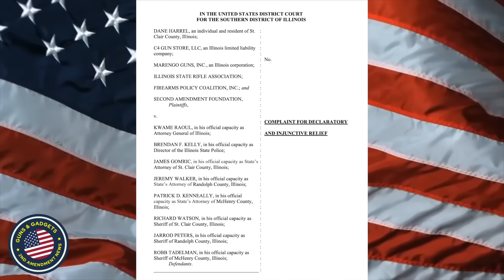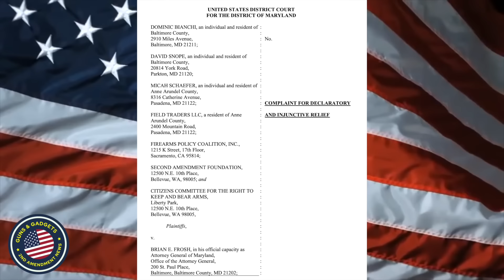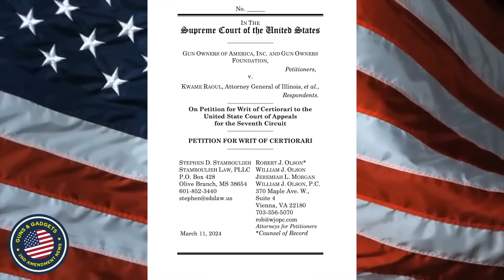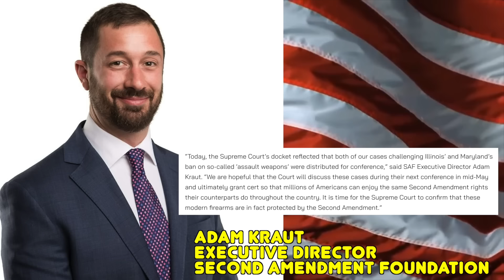BIG NEWS! Supreme Court Now Has 5 Assault Weapons & Magazine Ban Cases!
Support GOA, SAF, & FPC while SAVING 25%!
Code: FREEDOM25

3101 Browns Mill Rd Ste 6

WHAT I USE TO MAKE VIDEOS